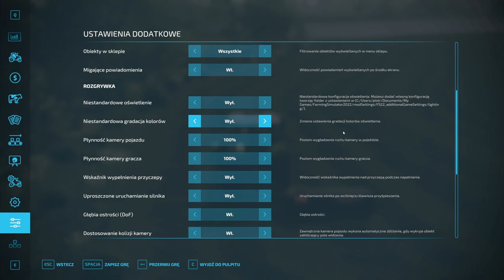Zakupiłem maszyny do sianokosów od kosiarki aż do zgrabiarki Gospodarstwo z licytacji FS22#244